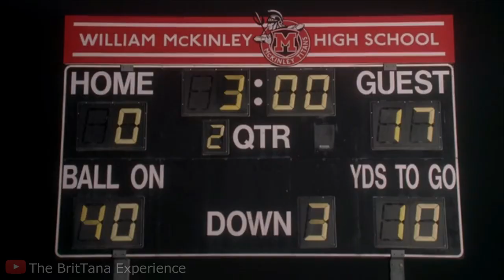Glee Girls Join the Football Team | Short Funny Clip #1 | The BritTana Experience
Scenes that I find funny and made me laugh every time I watch them.

The glee girls decided to join the football team to "just lie there". Tina wanted to play, though.

**Some parts of the video were cut because of copyright. I do hope though that you enjoyed the video as much as I do.

It's just a coffee and I'd really appreciate it! Thank you guys.